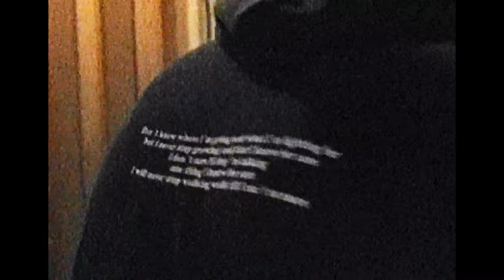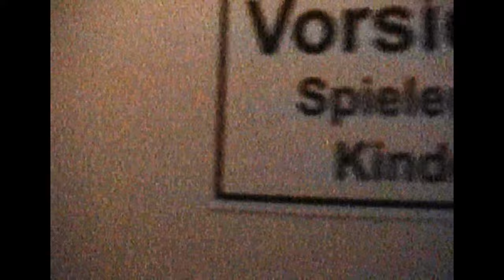The Arsonists Movie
The Arsonists:
GUITAR                  Enrico Antinori
DRUMS                  Dexter Greiser
VOCALS, GUITAR Robert Lingner
BASS                      Nick Steinel

Blues-/ Psychedelic-Rock Band based in Munich.

New LP out now!